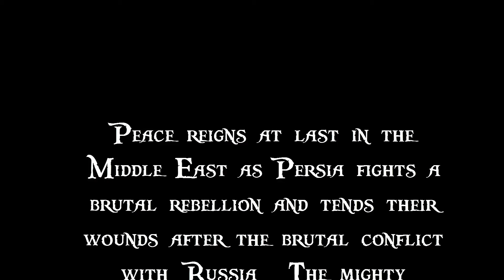Lets Play - Empire Total War (DM) - Russia - The Calm Before The Storm....!!! (52)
[Episode Information]
★ .No Trespassing!!! ★

[Mission Statement]

Russia rises again to stand against it's enemies, to aid it's allies, to take back what is rightfully hers.

[Mod Info]